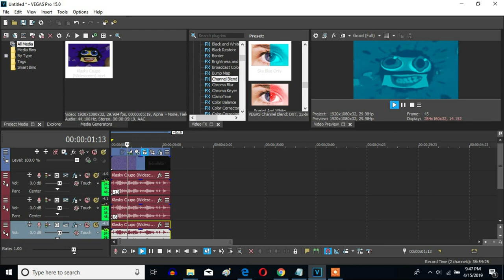How To Make My G-Major 13 On Sony Vegas Pro (New Effect) (A 13,000-Subscriber Special)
Made yesterday on ‎April ‎15, ‎2019, ‏‎10:55:19 pm to ‏‎11:31:53 pm

Here is a new effect called My G-Major 13, which is for my 13,000-subscriber special.

How To Make My G-Major 13:

VideoFX

1st: Channel Blend - Sky Blue Only (Customized)

Color Space: RGBA                                                    Normalize Rows: With A Checkmark

AudioFX